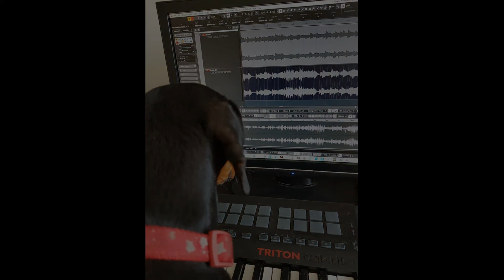Whats going on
Whats going on musicislife fendercustomshop telecaster marvin gaye ingrey #52